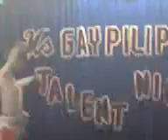best in talent lara Lopez miss gay Pilipinas 2009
she is amazing girl na tumatambling sa ere na akala mo eh babae..
sya ay taga olongapo and she looks like DYOSA. her name is lara LOPEZ